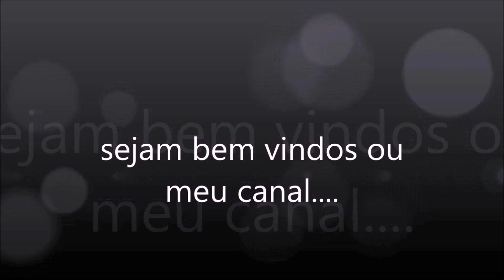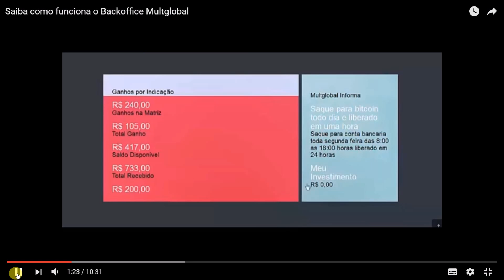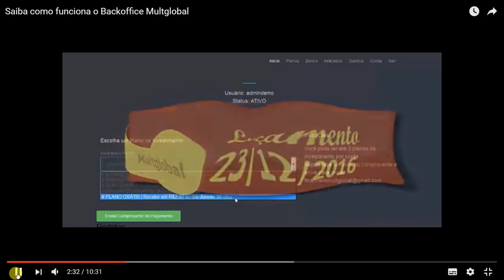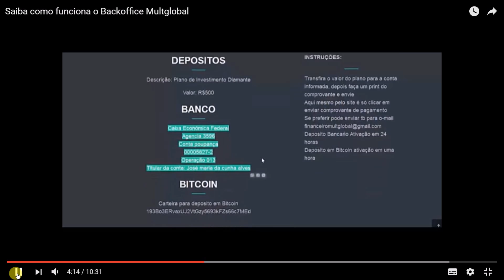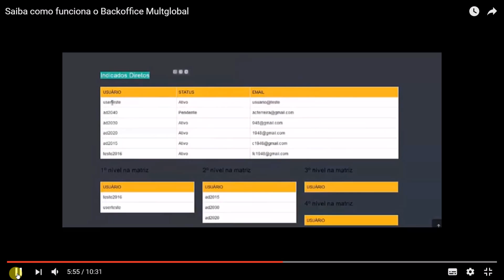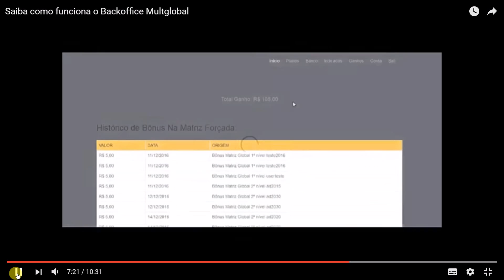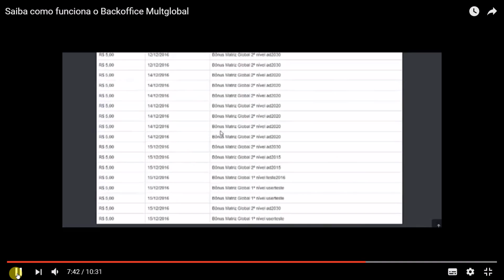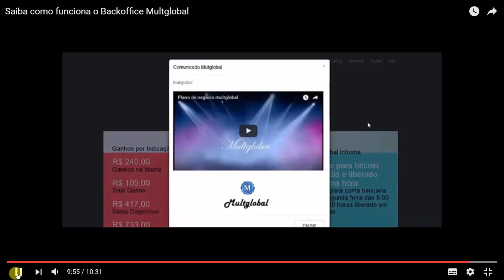MULTGLOBAL VÍDEO EXPLICATIVO PELO DONO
Aproveitam ótima empresa
Fature sem investir nada
Faça cadastro grátis.